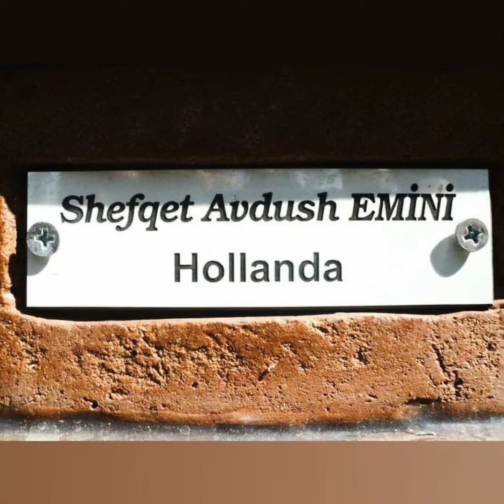International Art Symposium in Tepecik,Turky june 2010 - Shefqet Avdush Emini, Master of Art